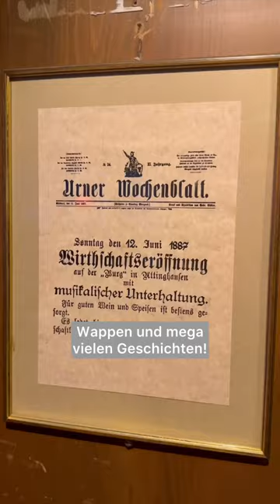Das beste Schweizer Poulet! 🍗🏰